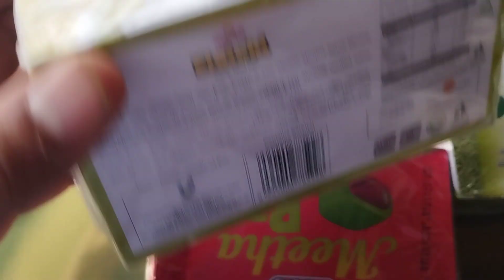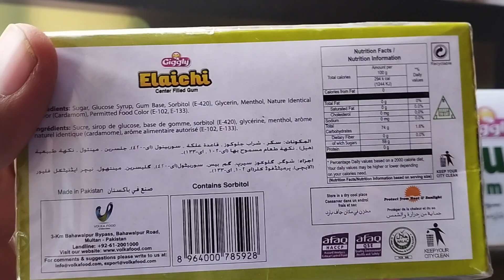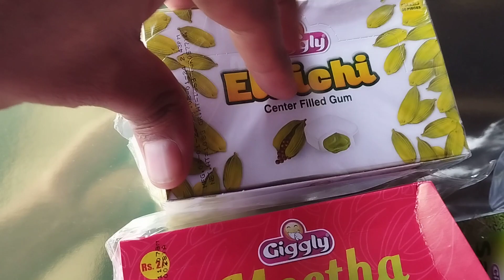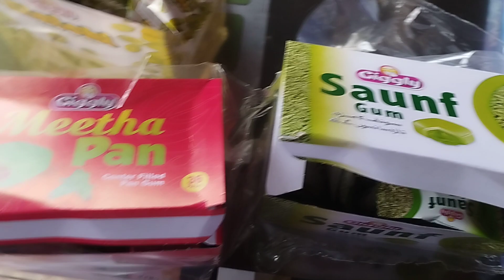giggly elaichi saunf meetha pan gum